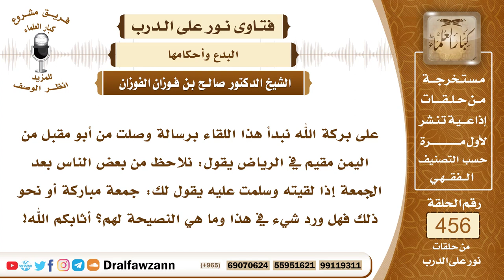6419- حكم التهنئة بقول جمعة مباركة - الشيخ صالح الفوزان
"6419- على بركة الله نبدأ هذا اللقاء برسالة وصلت من أبو مقبل من اليمن مقيم في الرياض يقول: نلاحظ من بعض الناس بعد الجمعة إذا لقيته وسلمت عليه يقول لك: جمعة مباركة أو نحو ذلك فهل ورد شيء في هذا وما هي النصيحة لهم؟ أثابكم الله!
الجواب: الجواب: بسم الله الرحمن الرحيم.الحمد لله ربِّ العالمين، وصلى الله وسلم على نبيِّنا محمد وعلى آله وصحبه أجمعين!
أما بعدُ:
فلا شكَّ أن صلاة الجمعة مباركة وأن يوم الجمعة يوم مبارك، ولكن التهنئة بعد الصلاة بهذه الطريقة لا أصل لها ولا دليل عليها، فينبغي ترك ذلك.

السيرة الذاتية:
للاشتراك في قناة الشيخ صالح الفوزان

14_ الشيخ محمد أمين الشنقيطي
يتيوب

15_سماحة المفتي عبد العزيز آل الشيخ
 يوتيوب

رئيس الفريق
لمشروع كبار العلماء